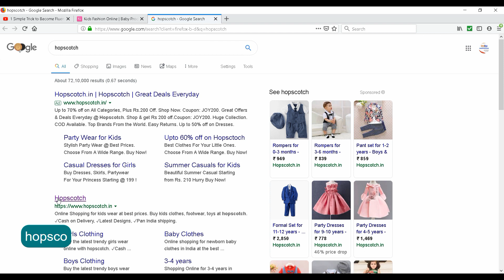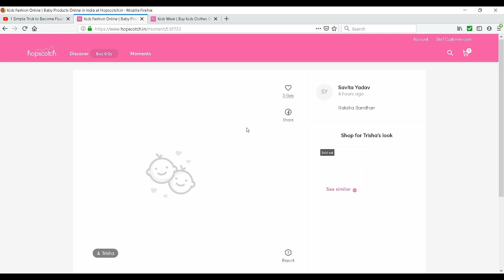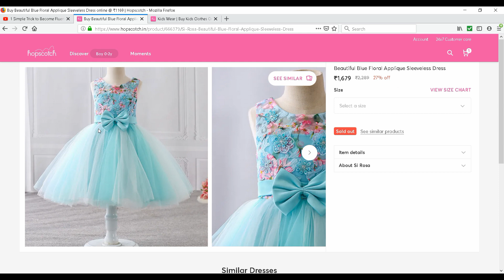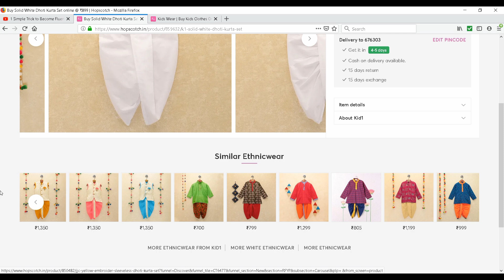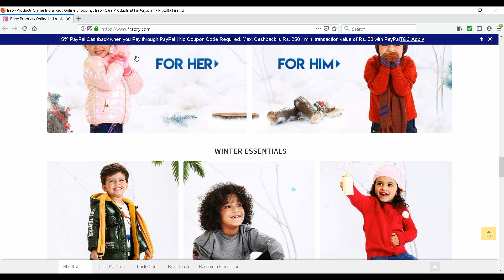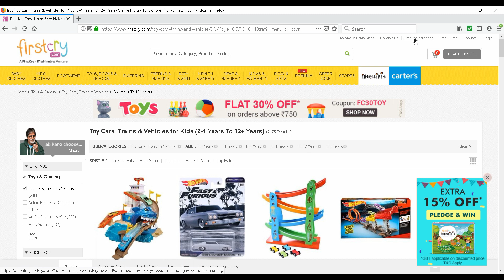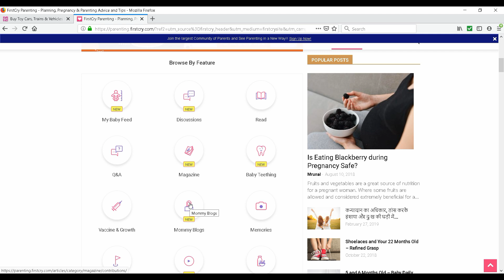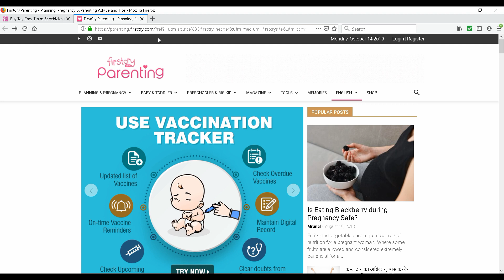Best Two online shoping sites for babies (malayalam)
this video is about 2 websites that helps you to purchase variety of baby products.